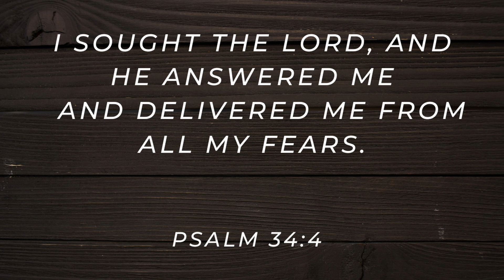How Jesus Saved You?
August 9, 2023 Follow Through Psalm 34:4